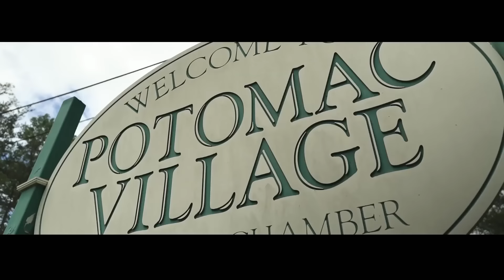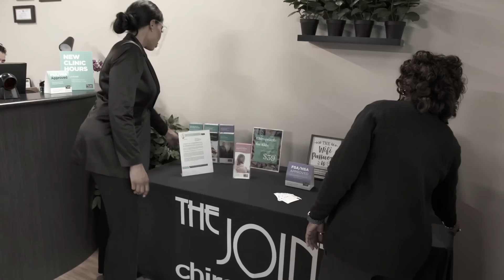Ashley Darby Chats With Candiace Dillard About Trial Separation | RHOP Sneak Peek (S7 E5) | Bravo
Ashley Darby comes over to Candiace Dillard-Bassett's house and they talk about Ashley's joint statement with Michael and her decision to separate, his vasectomy, and whether or not he's seeing other people. They also talk about Gizelle Bryant and the rumor that Ashley went out with a hockey player. Later, Mia Thornton eats with her family and talks with her husband about the challenges of opening up a new clinic. Watch new episodes of Real Housewives of Potomac, Sundays at 8/7c on Bravo.

About The Real Housewives of Potomac:
Gizelle Bryant is inching closer to becoming an empty nester, but it’s bittersweet. Her oldest, Grace, received her driver’s license and is ready to hit the road, while twins Adore and Angel are turning 16 and will be leaving the west wing soon. Gizelle is also "in these streets" dating and rekindling a romance with someone from her past but finds herself entangled in drama involving another housewife’s husband.
Karen Huger is looking and feeling better than ever with some "tweaks." Her choices have left Ray questioning the motives behind her refresh. He worries the vanity procedures could have a negative impact on their daughter, Rayvin.
Ashley Darby recently separated from Michael, and her main focus is motherhood with a little TikTok on the side. She’s looking for a new home for herself and her boys, but with Michael’s help, which makes the women question if she wants to be free of him.
Robyn Dixon and Juan are finally engaged and everyone is expecting a wedding any day now ... everyone but the Dixons, who have mastered the art of procrastination. While getting married is not a top priority for Robyn, getting a prenup is since she is now the primary breadwinner in the family.
Candiace Dillard-Bassett is busier than ever with a successful music career, but if she wants babies in the future, she has to act now. She has begun the journey with freezing her eggs, but along the way there are a few hiccups. Chris has taken a new job that is taking up a lot of his time, and an allegation from some of the women makes waves in their marriage.
Dr. Wendy Osefo continues to teach, serve as a political analyst on national cable news and run her candle business. She now wants to open a Nigerian-themed lounge. Eddie thinks she has too much going on and needs to focus on her health and her family. Can she juggle it all and maintain her sanity?
Mia Thornton implies on social media she has cancer and then reveals she needs further testing to determine if she has cancer. The back and forth has the ladies questioning what is true.
Former housewife Charrisse Jackson Jordan returns as a friend and voice of reason that most of the ladies welcome except for Karen, who mysteriously goes out of her way to avoid her.
Jacqueline Blake joins as a friend. She and Mia are so close that one might think they are sisters, but some unusual behavior has the ladies wondering what the real story is.

Cast:
Gizelle Bryant
Karen Huger
Ashley Darby
Robyn Dixon
Candiace Dillard-Bassett
Dr. Wendy Osefo
Mia Thornton